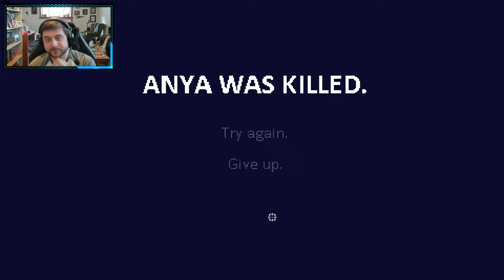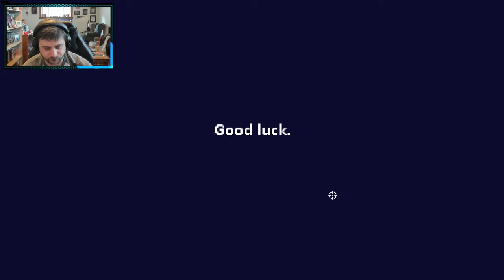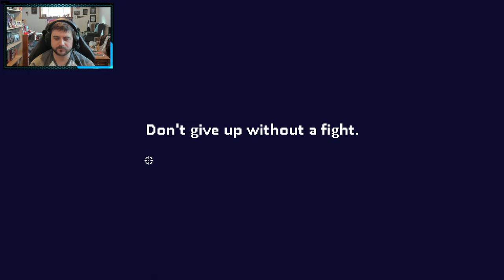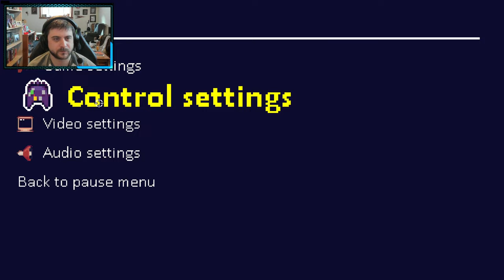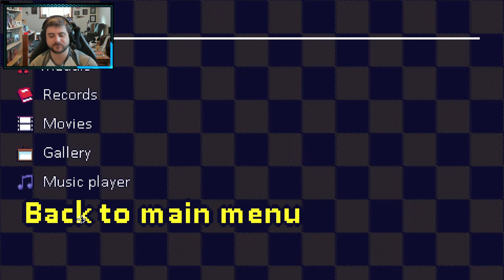Walrus plays / DeadEstate / New update / Assignment Anya / 26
we get farther in assignment Anya and do an normal run